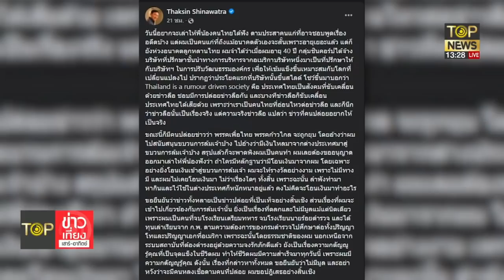แรมโบ้-หมอวรงค์ สวน"ทักษิณ"ร้อนตัวจู่ๆออกมาปัดท่อน้ำเลี้ยงแก๊งล้มเจ้า | TOP ข่าวเที่ยง | TOP NEWS